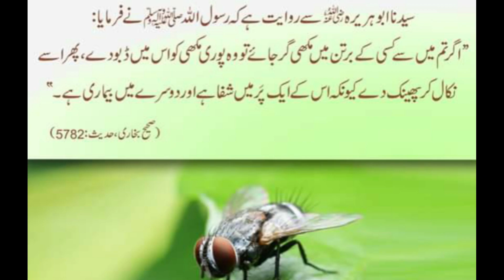شفا || اسلام میں بیماری اور شفا کا تصور